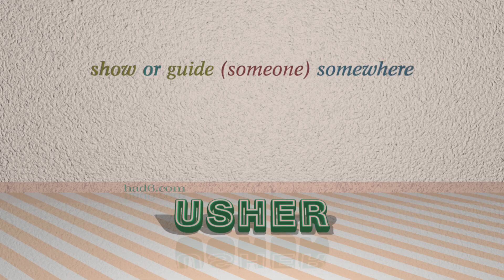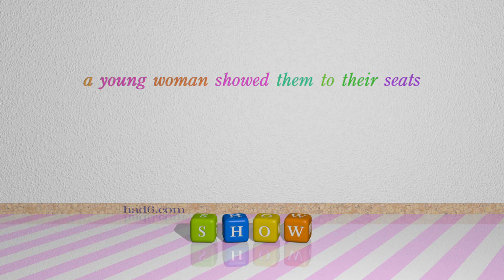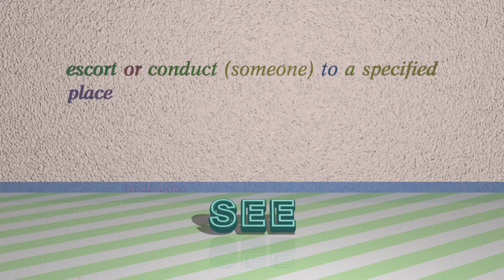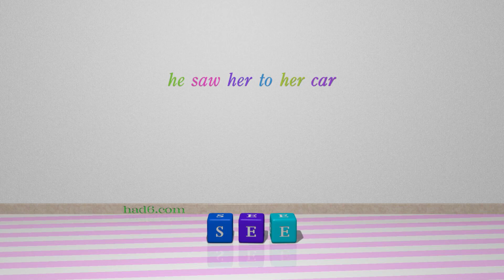lead - 13 verbs with the meaning of lead (sentence examples)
This video examines lead as a verb. Here, 13 verbs, which have meanings similar to that of lead in standard English, are introduced through sentence examples. These synonyms help you to remember the meanings of this group of words for improving your vocabulary.